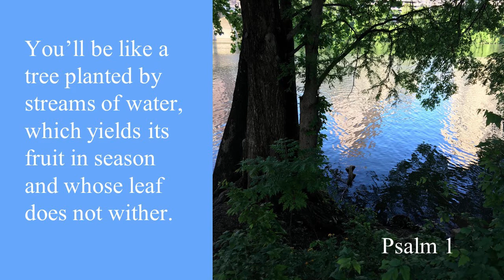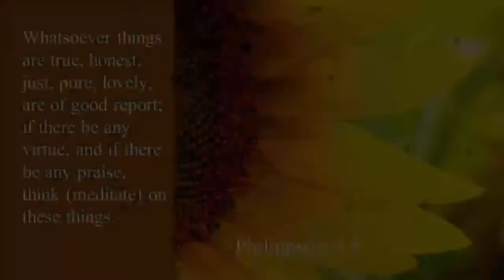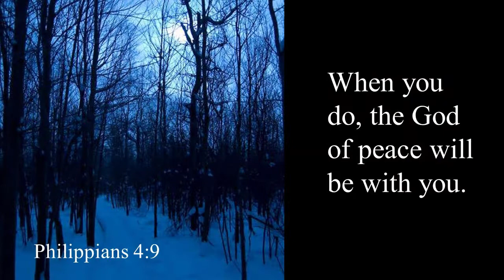How Meditation Will Bless You in Your Christian Faith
Discover what the Bible says about meditation, how you will be blessed and how your Christian faith can be strengthened by practicing meditation.